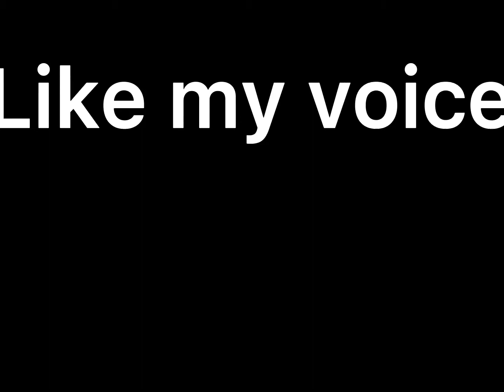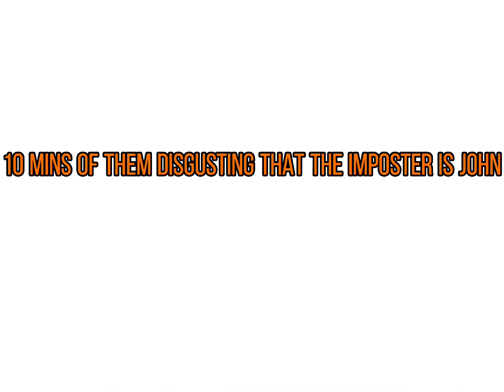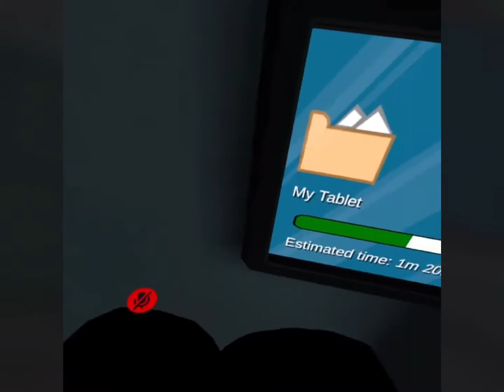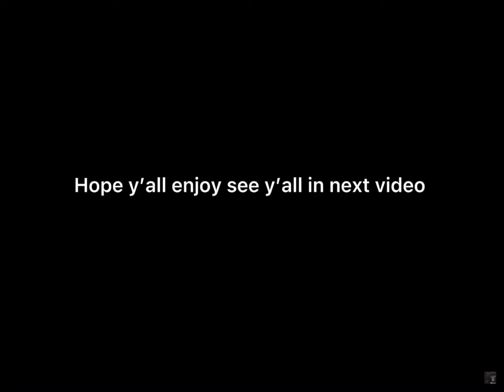Among us with the mini boys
A NEW REBORN THE BOYS ARE HERE AND WE ARE GOING TO BE THE NEXT THE BOYS VR OH YEA I DONT MAKE VR CONTENT ON TIKTOK BUT FOLLOW IT the among us game link if u want to play it